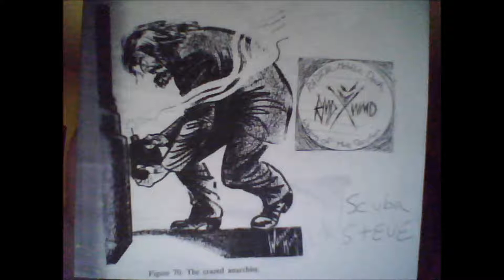RMD WMD molly's lips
the vaselines cover